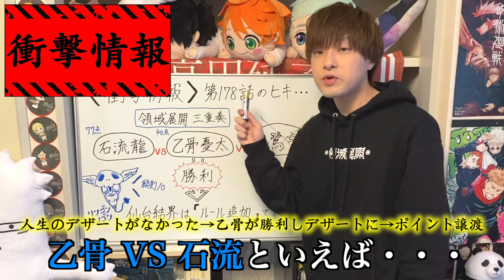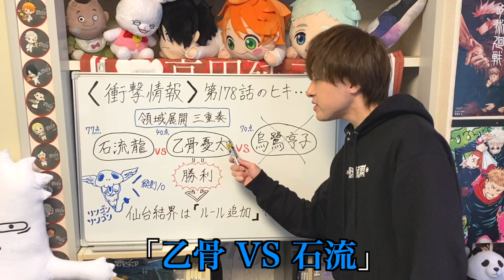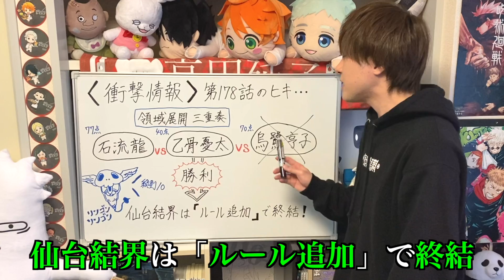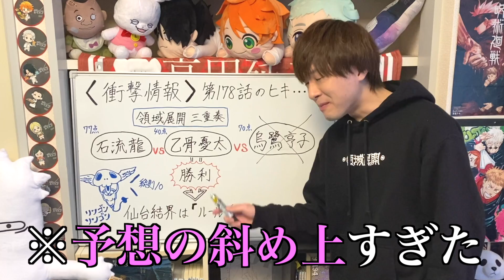【呪術廻戦】マジかよ..。ヤバイ衝撃情報がまたも公開される..【※本誌ネタバレ注意】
00:00　挨拶、楽園放浪
00:25　公式恒例の衝撃情報解禁！？　本誌派の方もネタバレ注意！
00:57　本誌読切漫画の余白「乙骨VS石流」の表記←烏鷺享子死ぬやん……
01:40　今後の考察①　最初の退場者は烏鷺か
02:32　今後の考察➁　乙骨憂太が石流龍の人生のデザートになり勝利
03:06　今後の考察③　日車寛見ルール追加→乙骨のルール追加で仙台終了
04:40　今後の考察④　追加ルールは“結界の出入り”、非開示ルールとなる？
05:02　結論：予想の斜め上過ぎた……ジャンプ編集部恐るべし